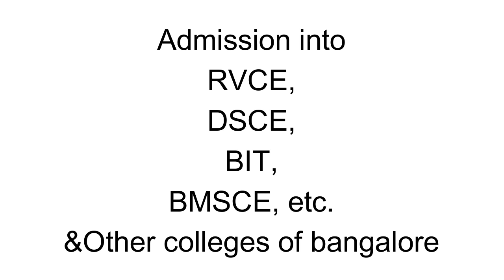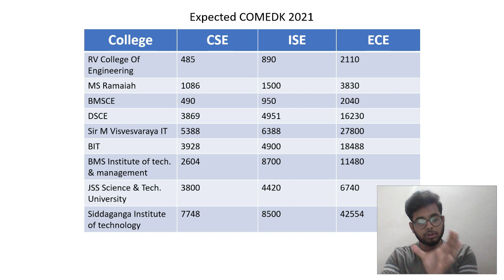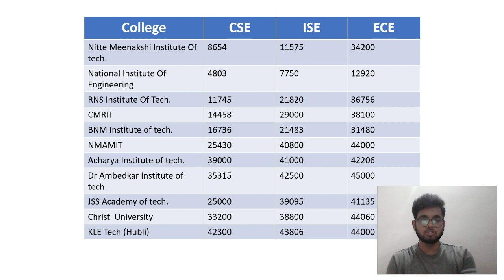Expected Cutoff for top 20 colleges| COMEDK 2021| Branch wise| Counselling [Ash Academy JEE]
Hello dosto, aap logo ke request pe aaj maine is video me expected cutoff ke baare me baat karne bala hu jo ki top 20 colleges of COMEDK ho skti hai.
Watch till end to know more.

"Get College Admission"
Top COMEDK, MHTCET, WBJEE & pvt. engineering colleges across India with preferred branches and counselling from expert counsellors in affordable prices.